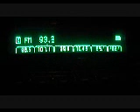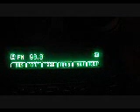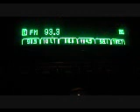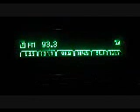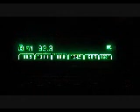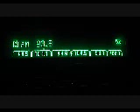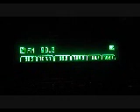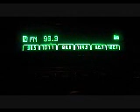Street Pharmacy Interview with 93.3FM CFMU November 11, 2011.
Street Pharmacy did an interview with Ric Taylor on McMaster Campus Radio 93.3 CFMU. Three singles from the DIVORCE album were played. This clip contains the song "Make You Well". Ric Taylor's show is called "Lullabies in Razorland". The Interview took place on Friday November 11th, 2011. -